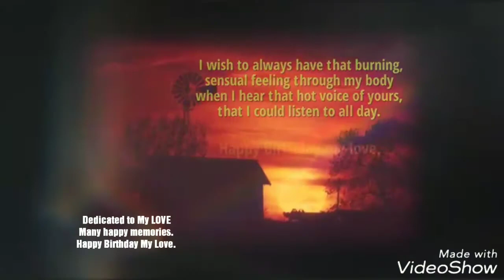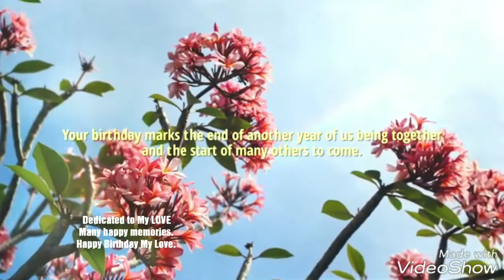Thank you Lord for your blessing on me.